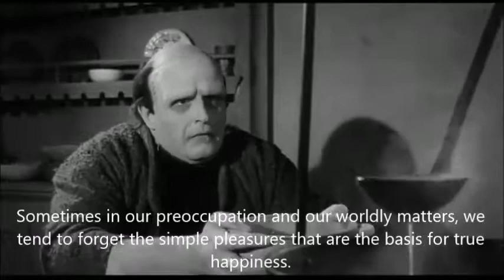Harold and the Monster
A few but tragic (for the Monster) minutes of questionable hospitality ("Young Frankenstein", Mel Brooks, 1974)